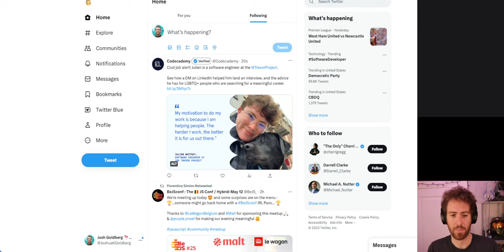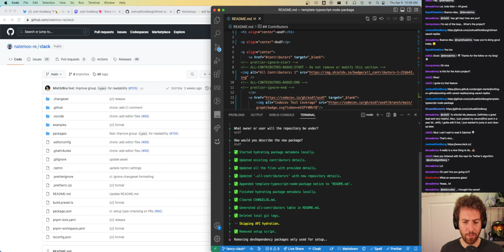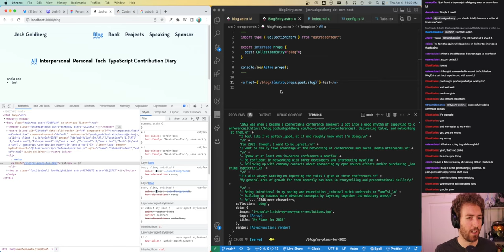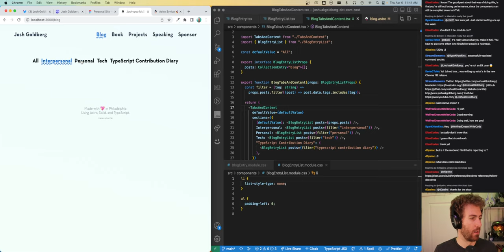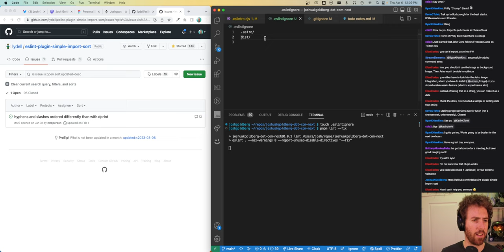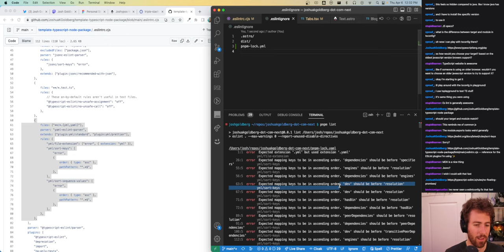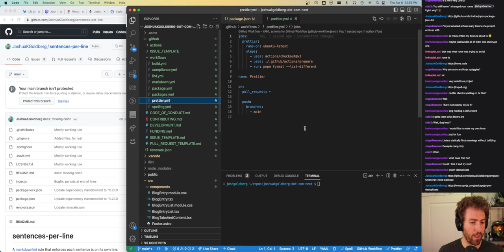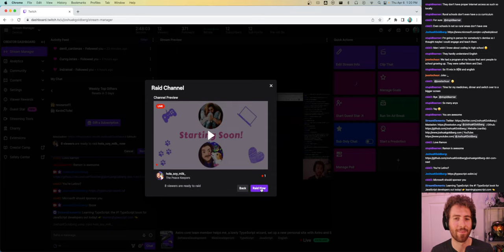April 6th, 2023: PR reviews and personal site designs